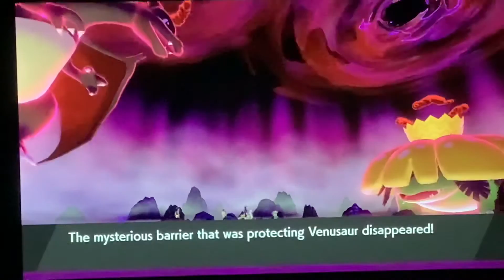Pokémon Shield - Shiny Gigantamax Venusaur Raid & Catch